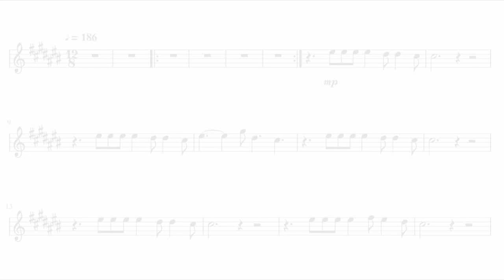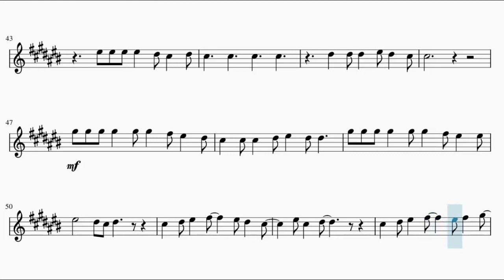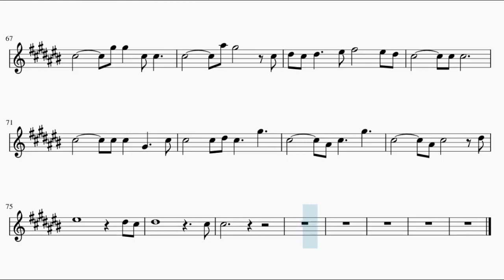Kimi no Na wa [Your Name] – Sparkle (Clarinet)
This is the sheet music for Kimi no Na wa’s song Zen Zen Zense, by Radwimps. Based on MyReminiscence's piano arrangement.

Song lyrics:

Mada kono sekai wa
Boku wo kainarashitetai mitai da
Nozomi doori ii darou
Utsukushiku mogaku yo

Tagai no sunadokei
Nagame nagara
KISU wo shiyou yo
"Sayonara" kara
Ichiban tooi basho de
Machi awaseyou

Tsui ni toki wa kita
Kinou made wa
Joshou no joshou de
Tobashi yomi de ii kara
Koko kara ga boku da yo
Keiken to chishiki to
Kabi no haekakatta
Yuuki wo motte
Imada katsute nai
SUPIIDO de
Kimi no moto e DAIBU wo

Madoromi no naka de
Namanurui KOORA ni
Koko de nai dokoka wo
Yume mita yo
Kyoushitsu no mado no soto ni
Densha ni yurare
Hakobareru asa ni

ahhhhh

Unmei da toka Mirai toka
tte Kotoba ga dore dake te wo
Nobasou to todokanai
Basho de bokura koi wo suru
Tokei no hari mo futari wo
Yokome ni mi nagara susumu
Konna sekai wo futari de
Isshou iya,
Nan shou demo
Iki nuite yukou